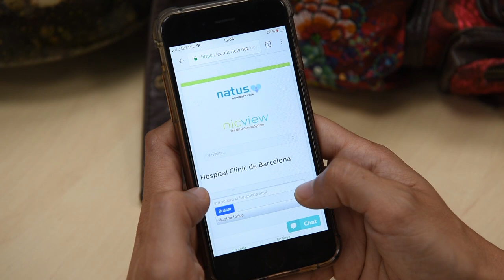Un sistema de videocámaras en la UCI de Neonatología permite favorecer el vínculo madre-bebé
El Servicio de Neonatología de BCNatal-Hospital Clínic cuenta con 5 cámaras conectadas que permiten que padres y familiares puedan ver a los recién nacidos a través de una web. La prueba piloto, puesta en marcha a principios de 2018, ha permitido reducir la ansiedad de las madres en el momento de la separación, mejorar el vínculo materno-filial y la producción de leche materna.